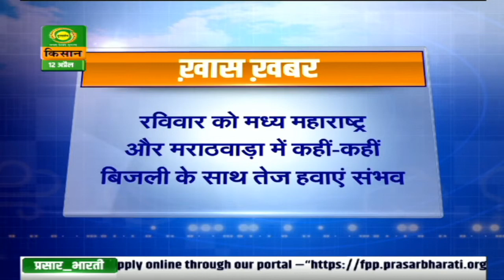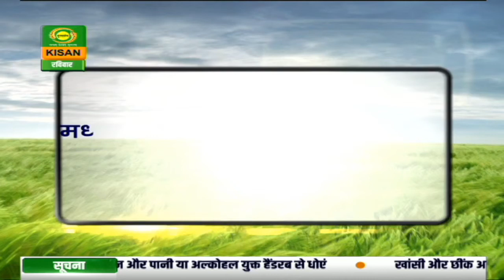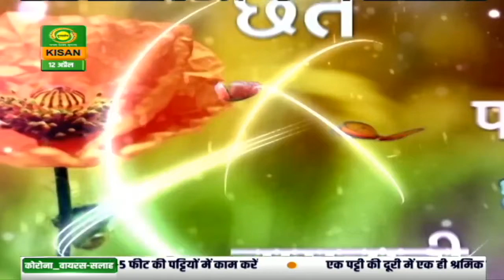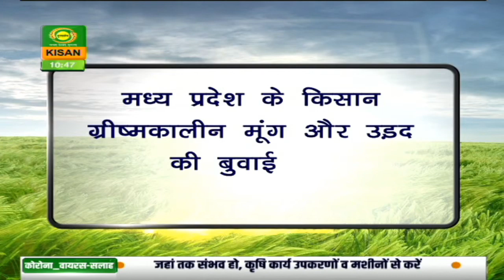Latest Weather Updates on DD Kisan LIVE program MAUSAM KHABAR | 12.04.2020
Get all the latest Weather Updates on DD Kisan's LIVE program MAUSAM KHABAR everyday.